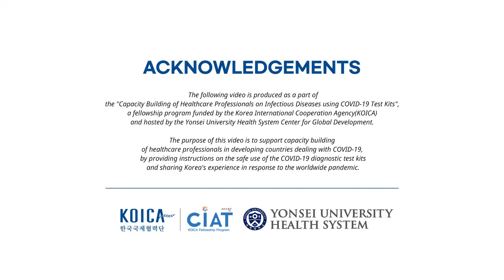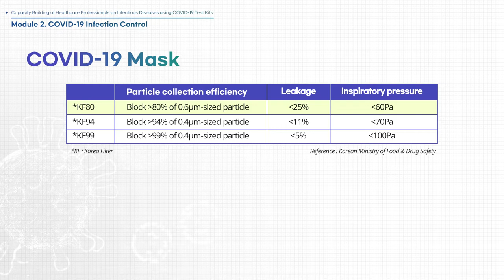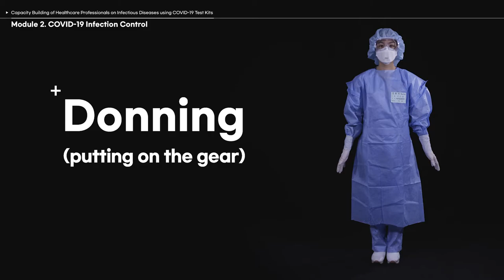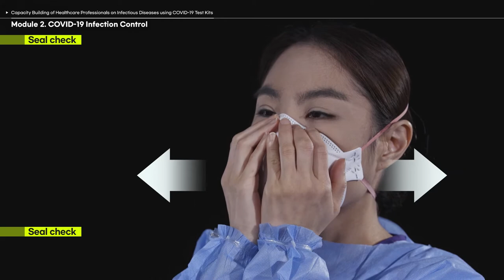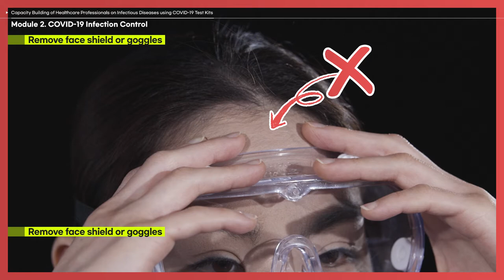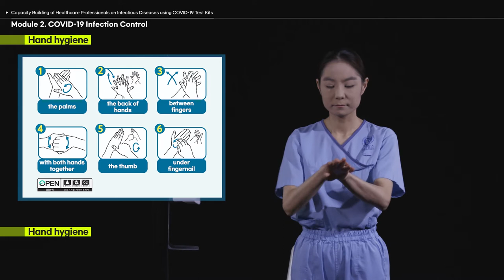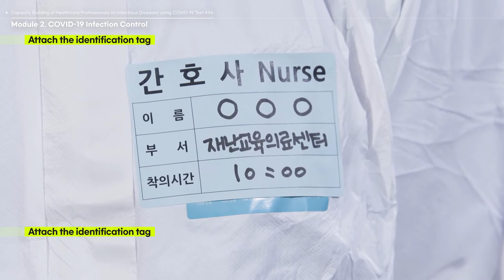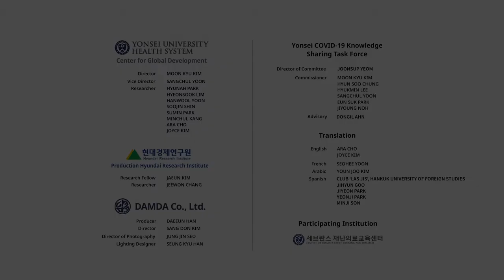[KOICA-Yonsei COVID-19] Module Ⅱ-1 Personal Protective Equipment(PPE)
(Production Date: 23.June.2020)

"KOICA-Yonsei Capacity Building of Healthcare Professionals on Infectious Diseases using COVID-19 Test Kits“

[Contents] Donning and Removing of Personal Protective Equipment(PPE)
*Language Settings
- Select the language you want: Korean, English, Spanish, French, and Arabic
- To turn on subtitles, click ‘Subtitles/CC’ on the bottom right of the YouTube player.
- Caption language can be changed by clicking on the ‘settings’ next to the ‘Subtitles/CC’.
- Click ‘Options’ to customize the caption style. You can change the font, color, opacity, and size, etc.